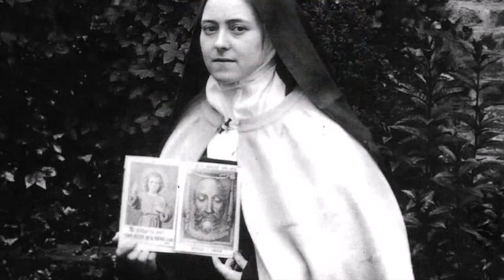Santa Teresita del Niño Jesús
¿Qué significa la "lluvia de rosas" ?

A Santa Teresita le encantaban las rosas. Su vida se estaba consumiendo y sabía que su misión no había hecho más que empezar mientras se disponía a entrar en la vida eterna con Dios. Ella explicaba que "Después de mi muerte, haré caer una lluvia de rosas.", es decir, que proporcionaría una lluvia de favores y beneficios, para que la gente amara más a Dios.

¿Qué es el "caminito" ?

El mensaje que quiere transmitir Teresita es que la espiritualidad es sencilla y la llama "caminito". Es decir, ella nos enseña que Dios está en todas partes, en toda situación y toda persona y en los sencillos detalles de la vida. Su "caminito" nos enseña que hay que hacer las cosas habituales de la vida con extraordinario amor. Una sonrisa, una llamada de teléfono, animar a una persona, sufrir en silencio, tener siempre palabras optimistas y otras tantas acciones hechas con amor. Estos son los ejemplos de su espiritualidad. La acción más diminuta, hecha con amor, es más importante que grandes acciones hechas para gloria personal. Teresa nos invita a unirnos a su infancia espiritual, es decir, a su "caminito".